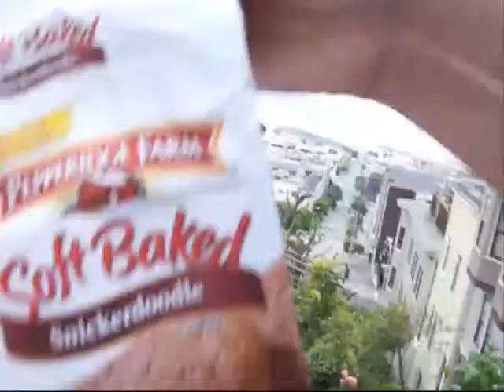San Francisco Coit Tower Cable Cars Ferry Building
day four SF